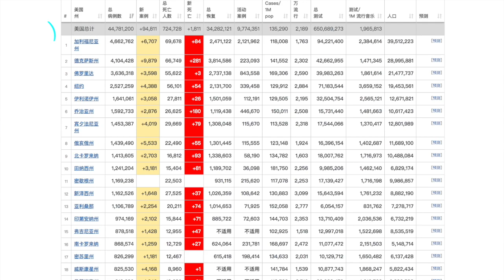账户余额$600以上美国国税局都要查；新冠疫情具有2个月神秘循环周期；美国四年来首度揭露核弹头数量；川普跌出“福布斯”富豪榜前400名；徳美学者获诺贝尔化学奖；20211006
余额$600以上美国人帐户国税局都要查
全球新冠病例大减 研究：疫情有2个月神秘循环周期
非裔女子纽约地铁站突推女乘客入轨 被控企图谋杀
美国四年来首度揭露核弹头数量
川普25年来首次跌出“福布斯”富豪榜前400名
徳美学者获诺贝尔化学奖 表彰研发“不对称有机催化”
卫生部恢复计划生育项目 下月起诊所可转介堕胎